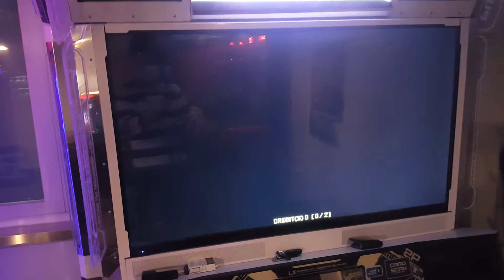Entlemon- A site derarue s19